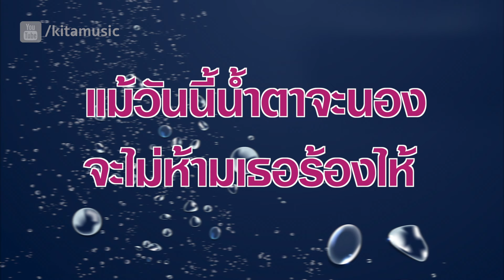หนุ่มเสก - ตามใจน้ำตา (OFFICIAL AUDIO)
เพลง : ตามใจน้ำตา (OFFICIAL AUDIO)
ศิลปิน : เสกสรร ชัยเจริญ
อัลบั้ม : บ้าน 4 ทะเล (2533)

อยากจะร้อง อย่าเก็บไว้ ให้มันไหล ไหลรินลงมา ยอมให้ใจ ตามใจน้ำตา ลบล้างความผิดหวัง เหนื่อยมานัก เจ็บมานัก หยุดลงพัก พักลงที่เก่า วางเรื่องราว ที่มันแสนเศร้า วางไว้ตรงฉันเอง * แม้วันนี้น้ำตาจะนอง จะไม่ห้ามเธอร้องไห้ ฝันร้ายใดๆ ให้ไหลมากับน้ำตา ของเคยหวังรักดังดวงใจ ไม่ได้ดังใจไขว่คว้า ให้น้ำตาพาออกมา พร้อมกัน ** เหนื่อยมานัก เจ็บมานัก กลับมาพัก พักวางดวงใจ วันและคืน จะเยียวยาให้ใหม่ ให้หัวใจดีดังเดิม ซ้ำ ( * , ** ) คงมีซักวันที่เป็นวันของเธอ จะหวนคืนมาใหม่